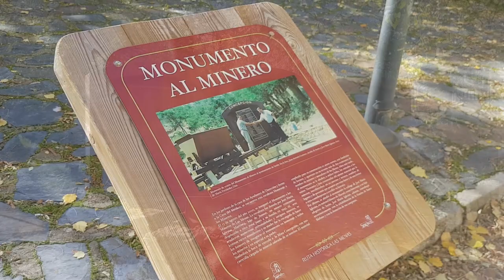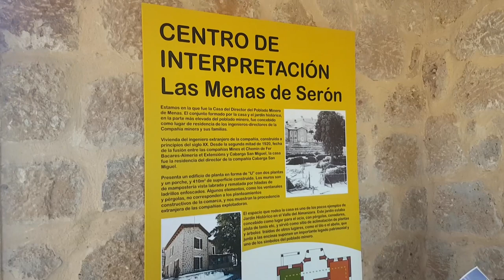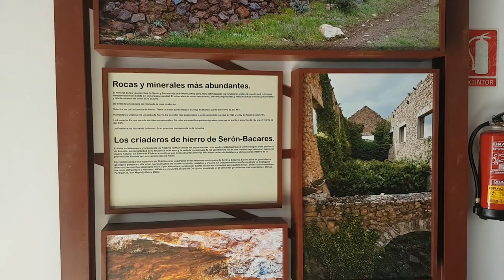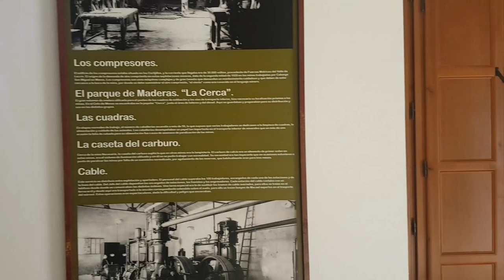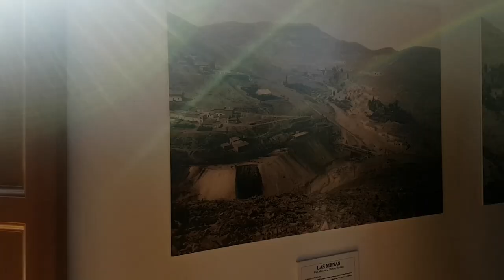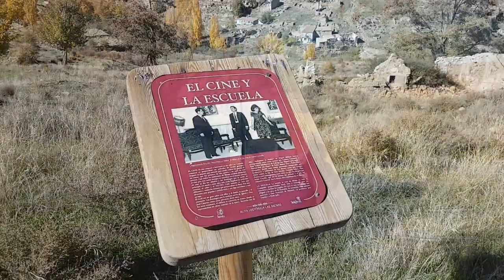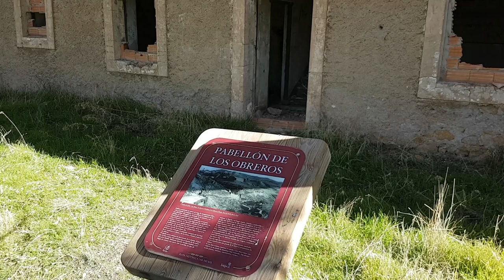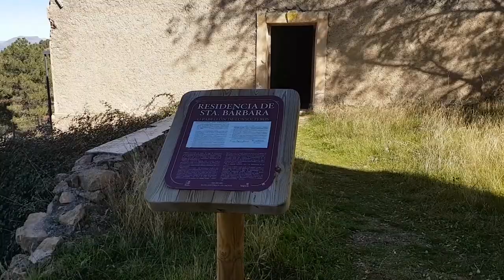Mi vida en Almeria: Visitamos las minas abandonadas de las menas (Serón)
Hace una semana, pude disfrutar de un gran fin de semana. Como no, con mi Maria Jose, y grandes amigos como lo son Jose y Gador, los cuales hicieron de Guías en Las Menas.
 Un complejo minero ya abandonado, pero abierto al publico en el cual nos acercarnos a la vida de este asentamiento minero. Que hace años fue sin duda un pulmón de la economía de serón.
Un viaje al pasado muy bien documentado con Fotografías de la época y maquetas, impresionante la arquitectura ya en ruinas, a excepción de alguna casa rehabilitada, poblado rodeado de leyendas e historias que os dejo en el vídeo, una vez más gracias por seguirme y espero que disfrutéis de este vídeo.